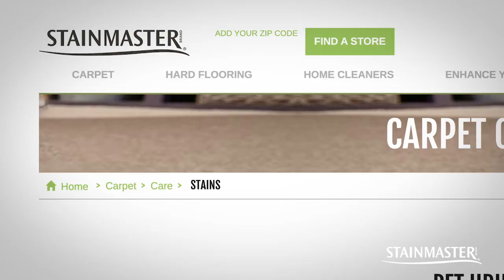Tarynn’s Review: Easy to Clean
When combined with STAINMASTER® carpet cushion, this carpet system provides total performance for a busy pet friendly home. See how easy it is for Tarynn to clean her STAINMASTER® carpet!